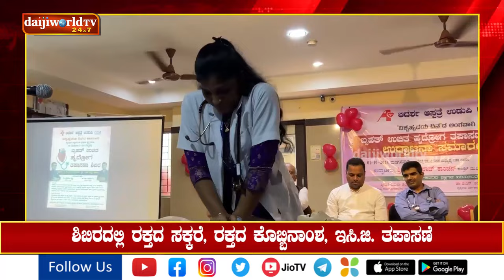ವಿಶ್ವ ಹೃದಯ ದಿನದ ಅಂಗವಾಗಿ ಆದರ್ಶ ಆಸ್ಪತ್ರೆಯಲ್ಲಿ ಬೃಹತ್ ಹೃದ್ರೋಗ ತಪಾಸಣಾ ಶಿಬಿರ | Daijiworld Udupi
ವಿಶ್ವ ಹೃದಯ ದಿನದ ಅಂಗವಾಗಿ ಆದರ್ಶ ಆಸ್ಪತ್ರೆಯಲ್ಲಿ ಬೃಹತ್ ಹೃದ್ರೋಗ ತಪಾಸಣಾ ಶಿಬಿರ